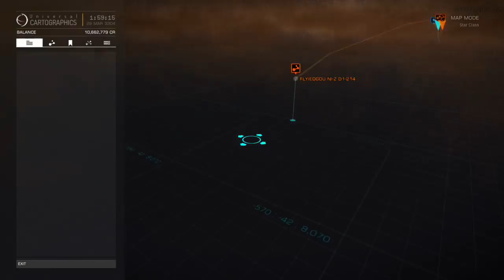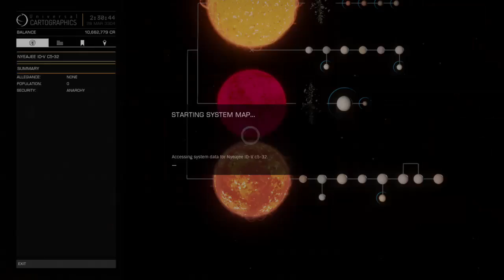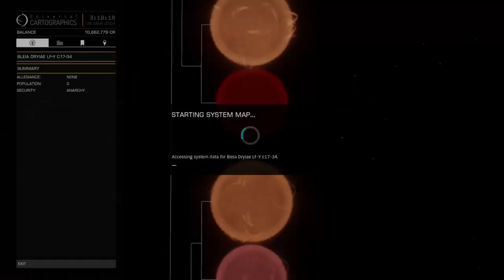Sag A Trip 2? Insanity Part 6